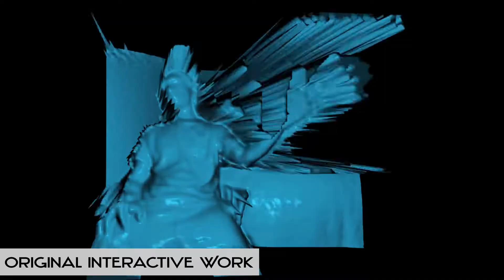Tyme Visions 2022 Projection Mapping/Interactive/VJ Reel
2022 Reel showcasing my Projection Mapping, Interactive Media and VJing work.

Song: Viscid - Galvanize